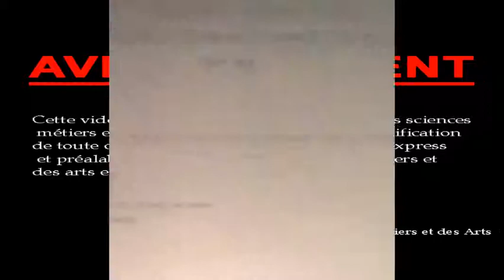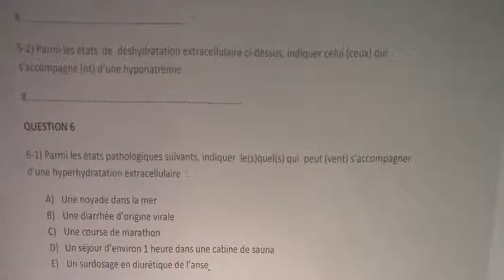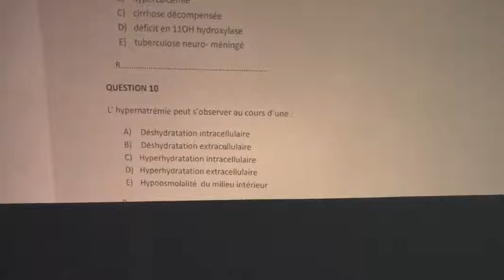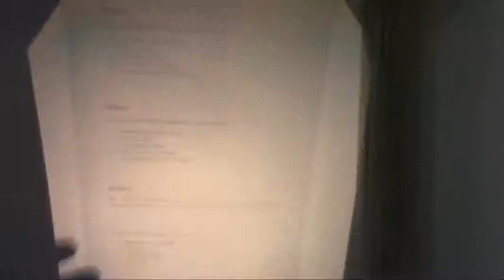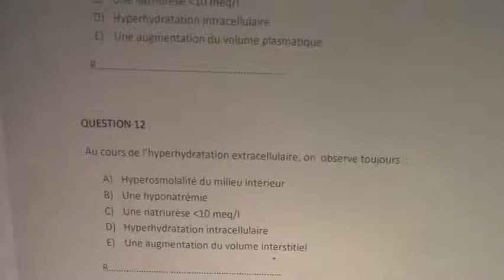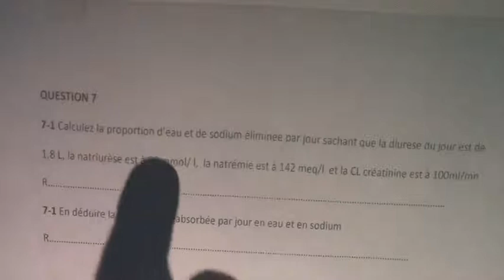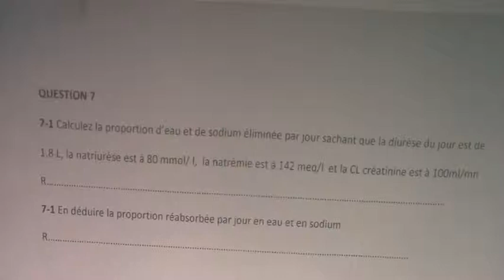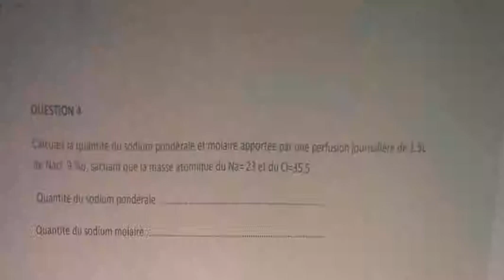EQUILIBRE HYDROELECTROLYTIQUE PARTIE 8